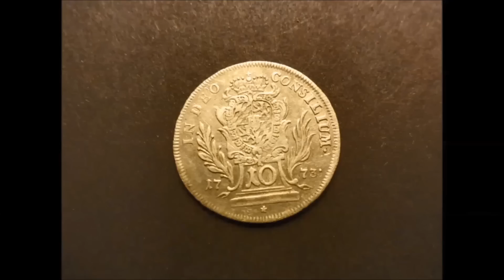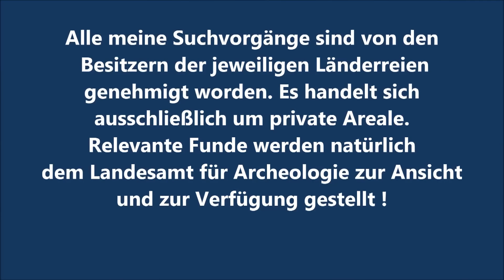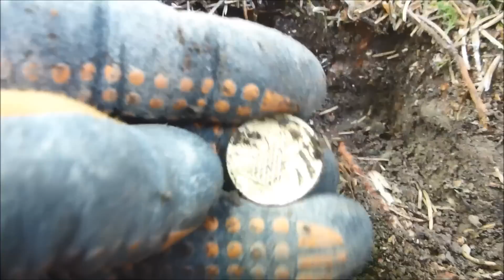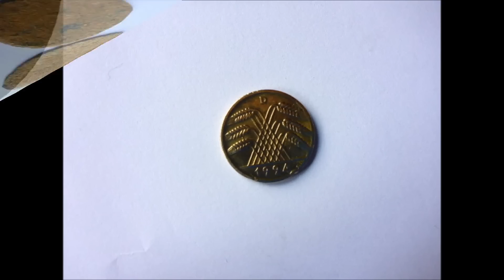Sondeln mit Sondelandy. Stunden über Stunden hab ich im Wald gefunden.... Teil 393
Nach langen Wochen ohne Suchen, endlich wieder tief im Wald,
unter Eichen, Fichten Buchen, hab ich gefunden Stunden, ziemlich alt.. ;o)
komm mit und staune.. :o)
ÜBRIGENS:  Ihr sucht einen neuen Detektor zu sauguten Konditionen? Zubehör oder passendes equipment? Dann seit ihr bei Crazy Detectors - Metalldetektoren, Pinpointer und Zubehör

genau richtig! Beste Beratung, fundiertes Fachwissen und super Konditionen zeichnen diesen   Anbieter aus.
Meine 1. Adresse wenns ums Sondeln geht :o)